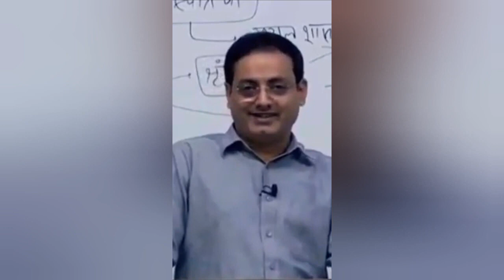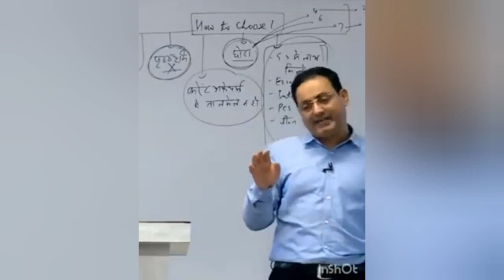Vikash Divyakirti Sir Ghalib shayari upsc motivation🔥 Drishti IAS 🇮🇳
Vikash Divyakirti Sir Ghalib shayari💖 upsc motivation🔥 Drishti IAS 🇮🇳 this video dedicated to all government job aspirants 🔥civil service aspirants🔥 bankers parents🔥 SSC aspirants never lose hope 💪aim civil service🇮🇳🚓🚨 am UPSC government job aimbanker bounce back never give up dosto manjil ek din jrur milegi कौन कहता है आसमां में सुराख नहीं हो सकता एक पत्थर तो तबियत से उछालो यारो🚓🇮🇳 motivational inspirational bounce back how's_the_josh aim_goverment_job aim_upsc aim_banker struggle Ghalib shayari this is not official channel of Vikas Divyakirti Sir, this channel made by a Vikas Sir fan (we love Sir teaching style) , this video is only students motivation, for information & educational purpose and nothing else. Description: Best Motivational Shayari by vikas divyakirti Sir | Khan Sir Motivational Video | best motivational shayari by khan sir | khan sir motivational video | khan sir motivation | khan sir motivational video | best motivational shayari in hindi | khan sir motivational speech | shayari by khan sir | khan sir BestMotivationalShayariByKhanSir | KhanSirMotivationalVideo | KhanSirMotivation DISCLAIMER: This Channel DOES NOT Promote or encourage Any illegal activities , all contents provided by This Channel is meant for EDUCATIONAL, students motivation PURPOSE only 🙏🙏 Copyright Disclaimer Under Section 107 of the Copyright Act 1976 , allowance is made for ' Fair Use ' for purposes such as criticism , comment , news reporting , teaching , scholarship , and research , Fair use is a permitted by copyright statute that might otherwise be infringing , Non - profit , educational or personal use tips the balance in favor of fair use